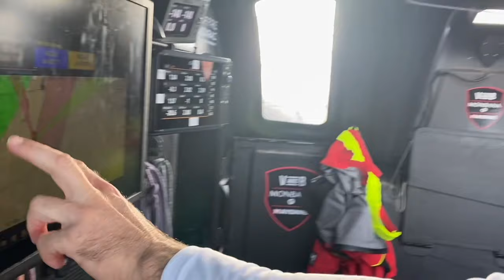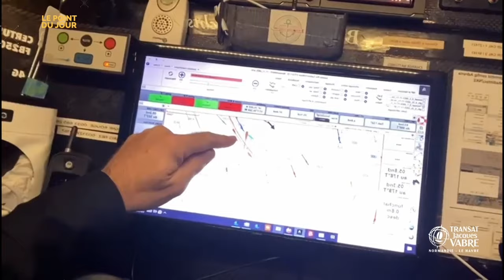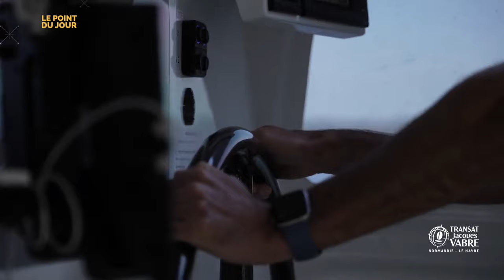Jour 12_Transat Jacques Vabre QUOTIDIENNE